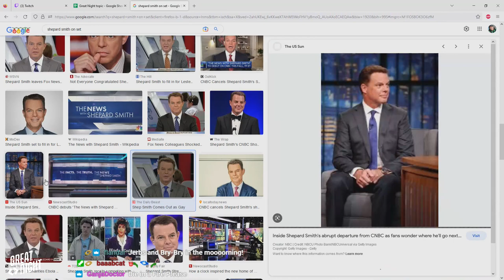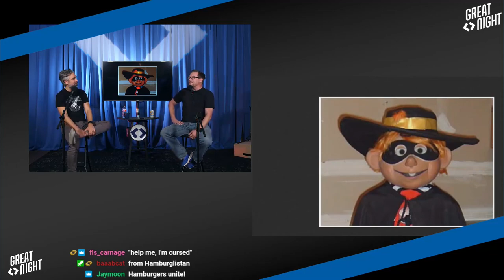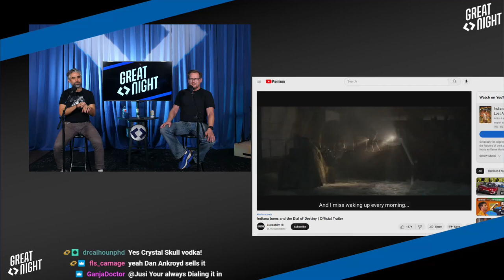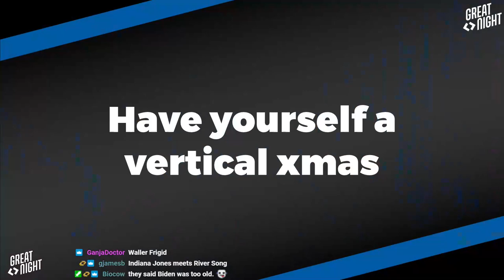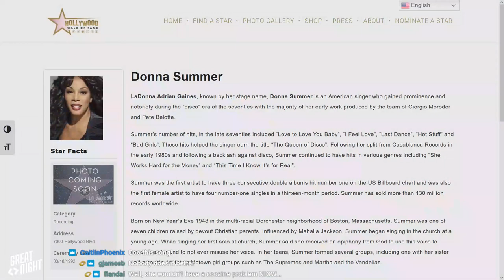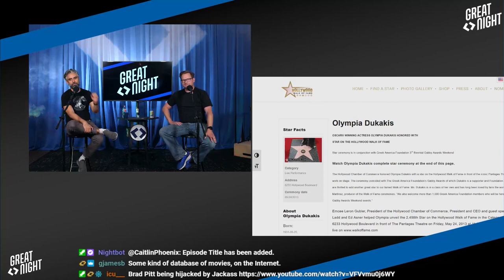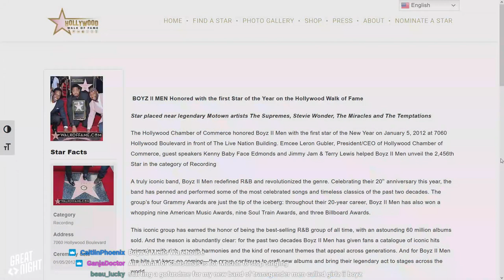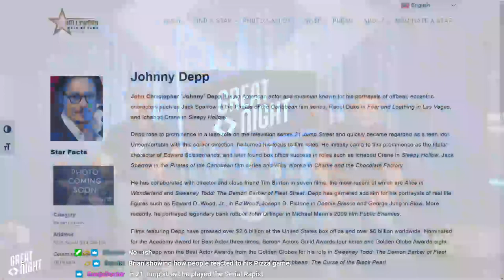Great Night #76: Clayton Moore's Law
Bryce got spicy with Brett...off-the-hand!
Brian got ducked! Indiana Jones and the Secret of the Jury. Bryce Grinch Check and a vertical Christmas card decoded.
We take it back to Tinseltown in "Hollywood Walk of Fame or Shame!" Do the guys know if these icons have a Walk of Fame star?
Either, neither, or breather?